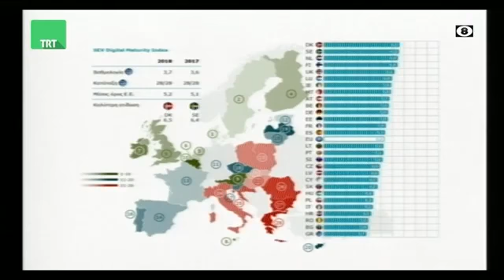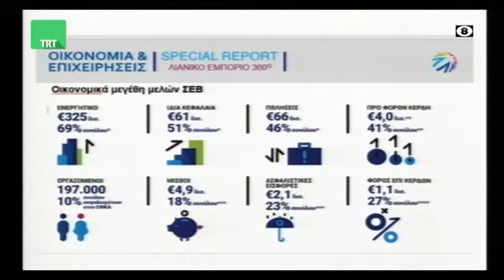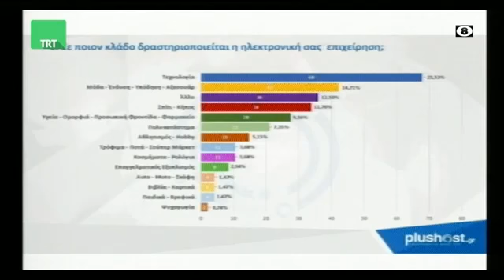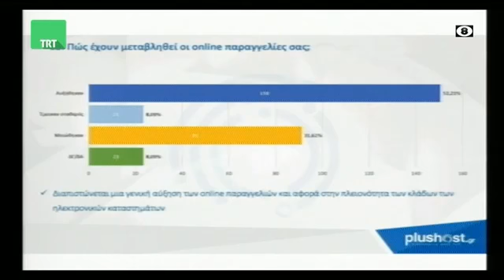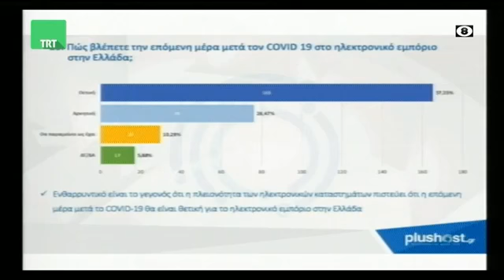Ψηφιακές αλλαγές σε λιανικό εμπόριο, οικονομία και εργασία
Συνέντευξη κ. Δημήτρη Βέργαδου, Διευθυντή Τομέα ΜΜΕ, Θέσεων και Ενημέρωσης ΣΕΒ στον τηλεοπτικό σταθμό TRT TV και στον δημοσιογράφο Σωτήρη Πολύζο, 28/5/2020